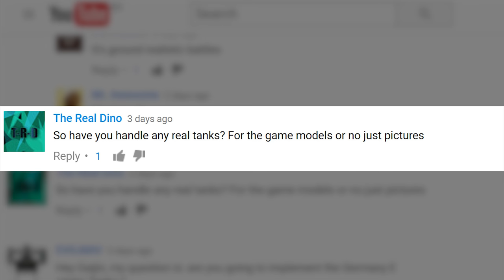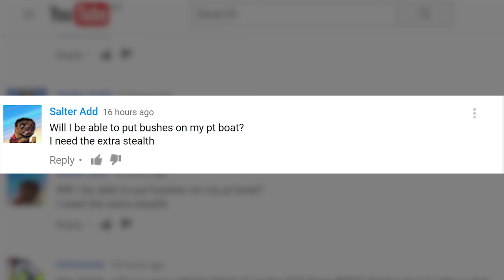War Thunder: The Shooting Range | Episode 52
• The humble beginnings: the amazing story of the PBY Catalina and its rise to stardom;
• The vehicle of the Space Age: the M60A2 «Starship»;
• Hotline: the developers answer questions that you’ve left in the comments!
But first, let’s start with…..
• A guide to winning everything: how to become a better player when you’re already bloody brilliant!